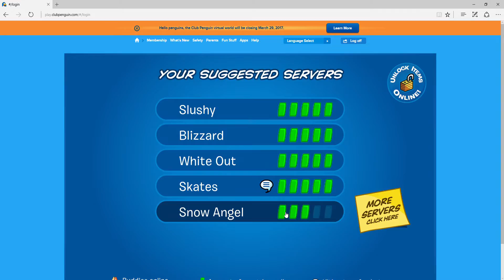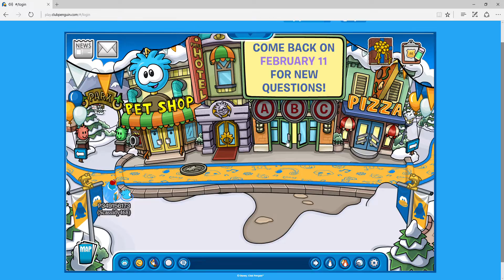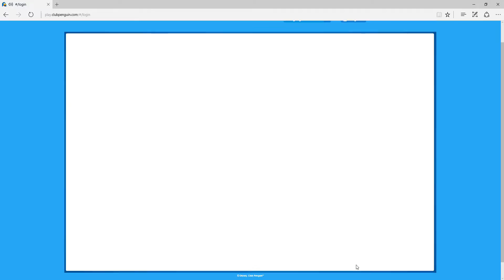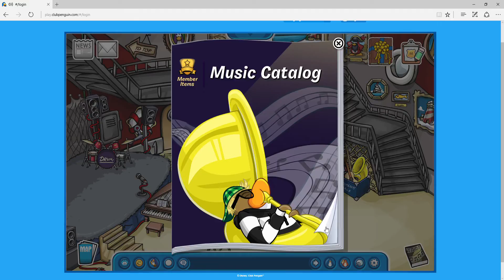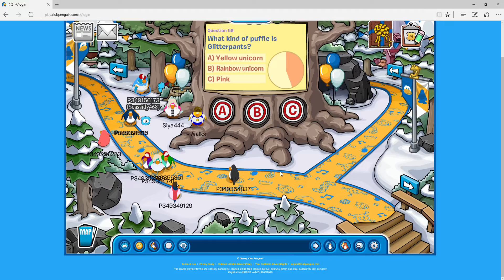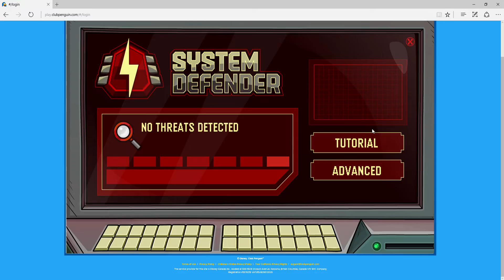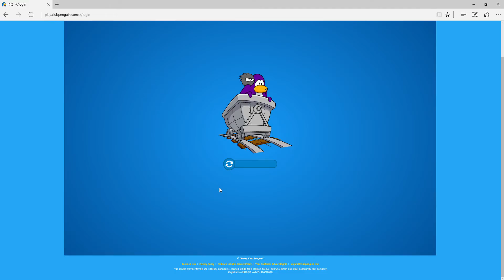Club Penguin Gameplay #3!